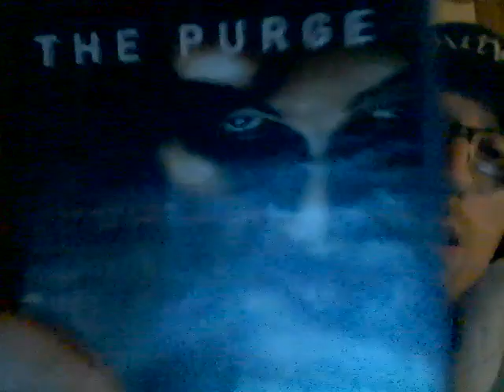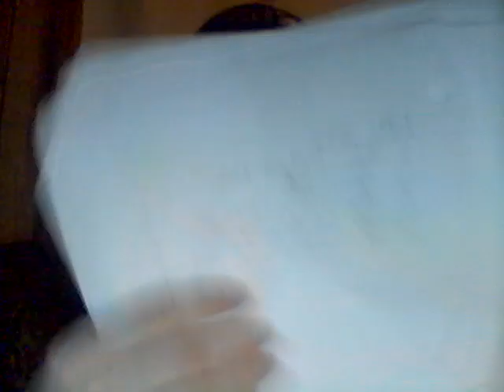Energy Drink Show 6-2-21!